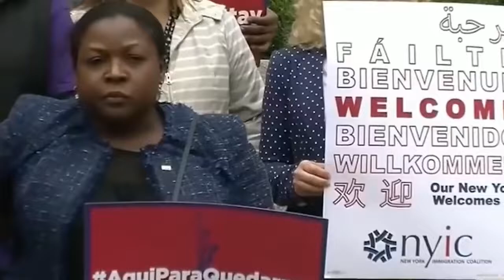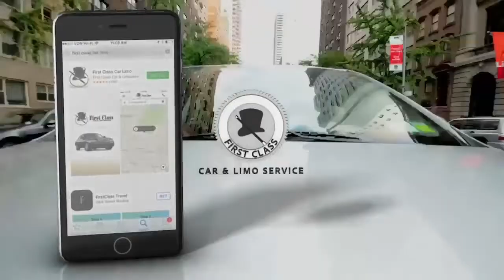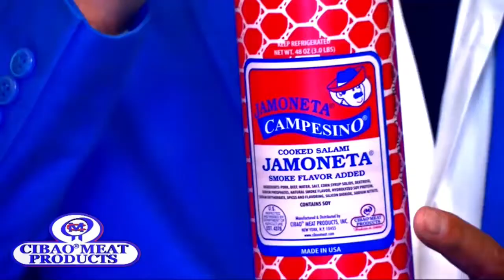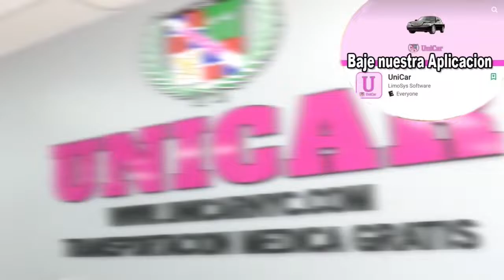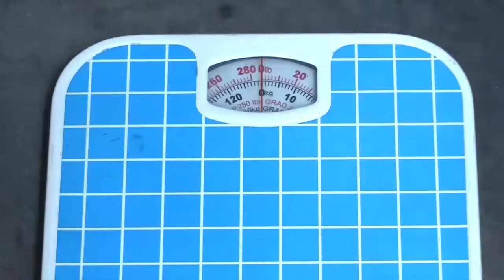La Verdad Hablada 10 04 18